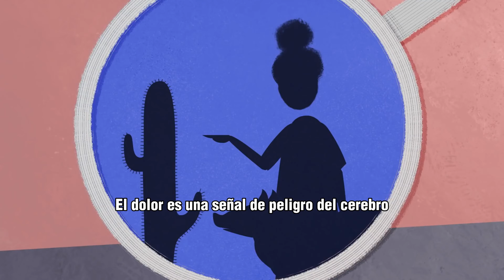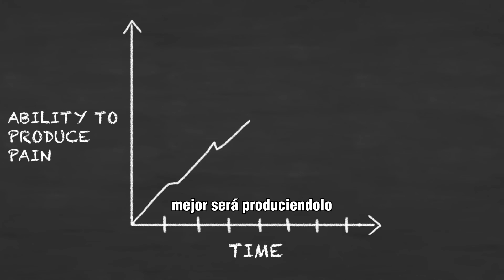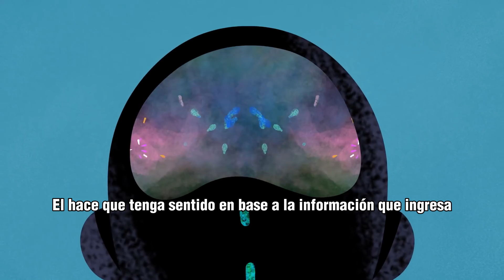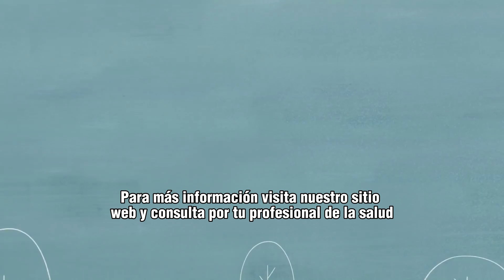Dolor persistente - Domando a la bestia - Profesor Lorimer Moseley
¡ESTE VIDEO ES REALMENTE EXTRAORDINARIO!

Muy agradecidos del profesor Lorimer Moseley y su equipo por producirlo.

CREEMOS QUE TODAS LAS PERSONAS DEBERÍAN VERLO...

Y es por eso que hoy lo traemos con subtítulos al español.

Los expertos en el estudio del dolor están adoptando una perspectiva novedosa respecto al dolor persistente, también conocido como crónico, y sus factores desencadenantes. Han realizado hallazgos maravillosos que indican que la percepción del dolor puede verse influenciada por la manera en que uno lo interpreta. El profesor Lorimer Moseley expone el funcionamiento del dolor y presenta enfoques innovadores para ayudar a reducirlo.

Siempre que lo creemos necesario le pedimos a nuestros pacientes que lo vean. Es tan clarificador en relación al dolor, que luego de verlo, generalmente las personas sienten un cambio. Comienzan a ver las cosas de una manera diferente, y eso repercute de manera significativa y beneficiosa en su proceso de recuperación.

Capítulos:
00:00 - Introducción
00:48 - ¿Qué es el dolor?
01:58 - ¿Cómo funciona el dolor?
04:33 - Preguntas claves a tu profesional de salud

Credits
Educators: Professor Lorimer Moseley, David Moen

Narration Lorimer Moseley

Creative Direction: Sam Chisholm

Writer: Pier Stamatogiannis

Animation: Isobel Knowles, Rebecca Hayes

Illustration: Rebecca Hayes, Isobel Knowles

Musics/ Sound design: Jeremy Dower

Danish translation: Simon Roost Kirkegaard

Italian translation: Stefano Martorana and Francesco Morello.